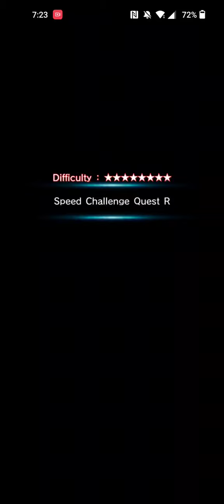Grand Summoners: Tokyo Revengers Speed Challenge R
What happens when two ramping units fight side by side?🤔
A heck of a lot of power. The only thing is that draken's ramping is on debuff so would need a boss that has a lot of HP to see just how strong he would get. It's definitely devastating damage though.